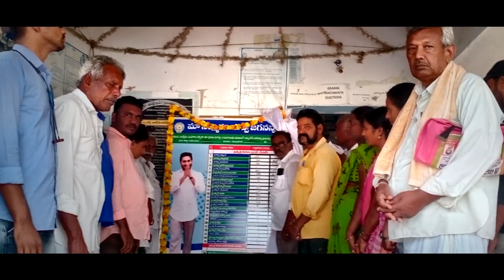వై ఏపీ నీడ్స్ జగన్ - జనం పట్టిన జెండా | Why AP Needs Jagan Program Highlights